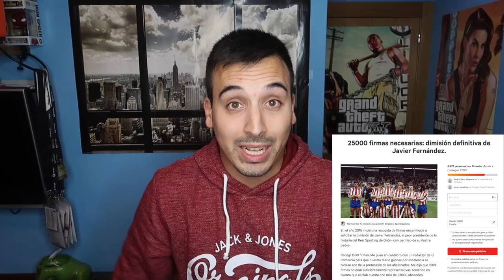OS NECESITO 🙏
Cracks, hoy os tengo que pedir un favor, algo sencillo, pero es un gran favor...¡¡GRACIAS LOCOS!!

🤑¿Quieres patrocinar mi canal de Youtube para apoyarme? Sigue estos pasos:

2º) Sigue los pasos ;)